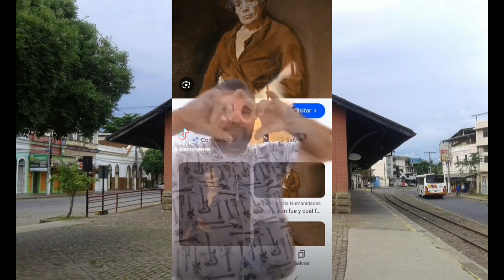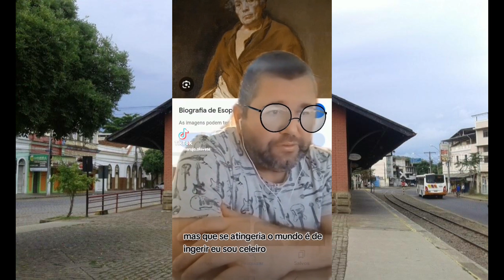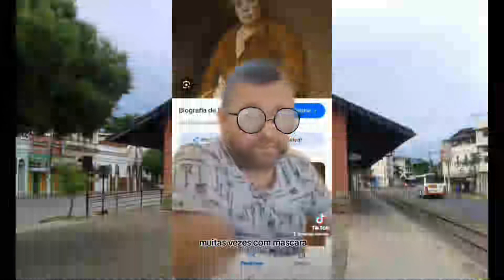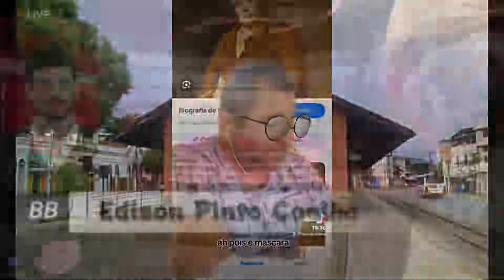Esopo versus Marx 4#